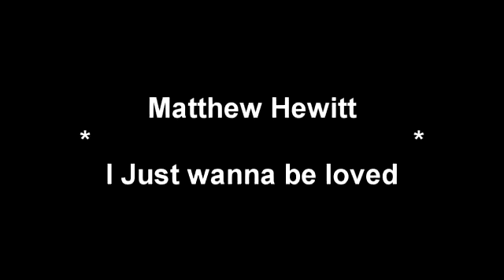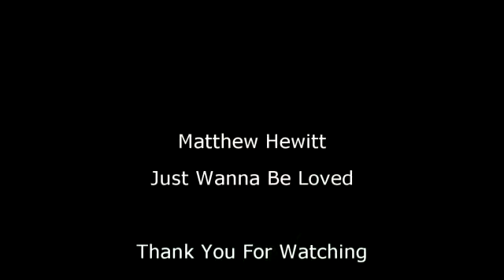Matthew Hewitt - I Just Wanna Be Loved (2)